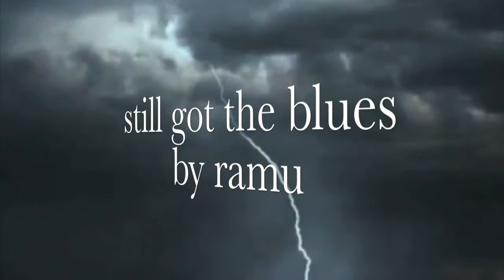Rheingold "Still got the Blues" Cover live by Ramu im Macaronni köln süßwarenmesse köln 2018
"Still got the Blues" live by Ramu im Macaronni Cologne
(original by gary moore)
köln süßwarenmesse köln 2018

message-media 2018